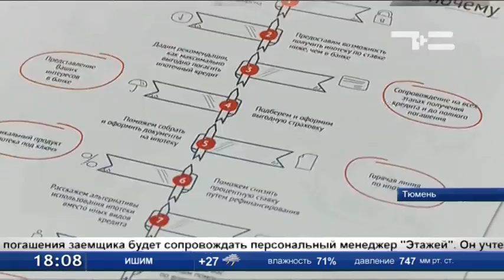Можно ли сократить расходы на жилищный кредит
За 5 месяцев этого года Росреестр по Тюменской области зарегистрировал 134 тысячи сделок. Это на 11-ть процентов выше показателей прошлого года. Половина сделок - ипотечные. Можно ли сократить расходы на жилищный кредит уже после его получения.